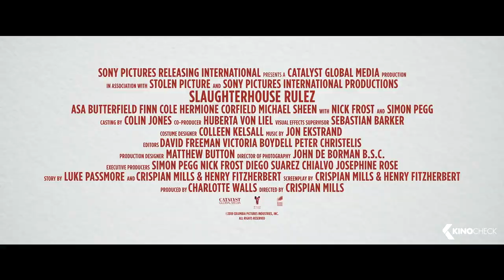SLAUGHTERHOUSE RULEZ Trailer (2018)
Don Wallace, a student at the boarding school Slaughterhouse, faces the arcane rules of the establishment when a new threat emerges and the tenants of the school engage in a bloody battle for survival.

Note | Slaughterhouse Rulez Trailer courtesy of Sony Pictures Releasing. | KinoCheck®